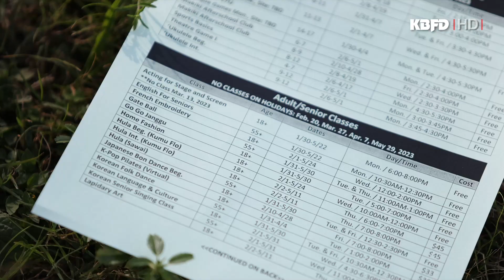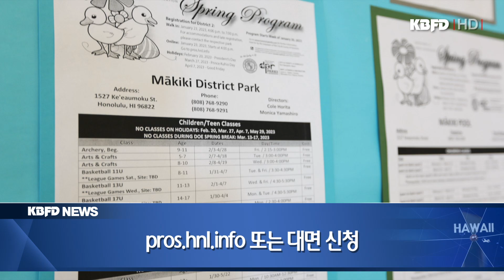KBFD뉴스 [2023.01.24] 마키키 공원 한인회관 문화강좌 개설 신청 접수